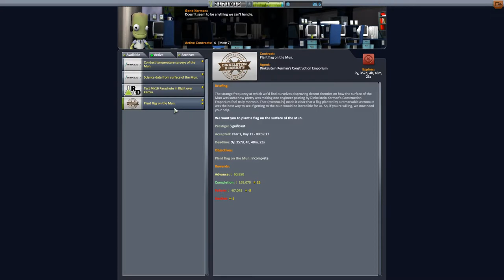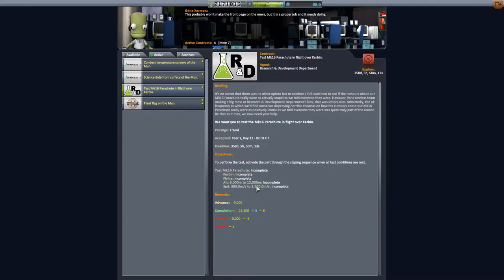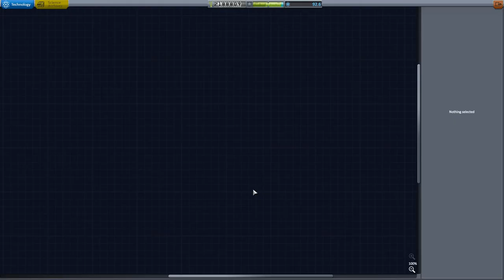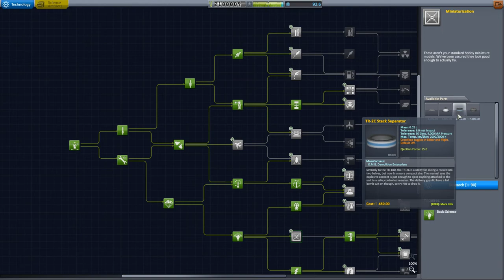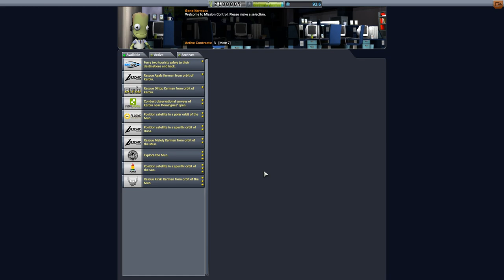Kerbal Space Program Let's play II Folge 104 Deutsch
Let's play Kerbal Space Program. Wir spielen die Weltraumsimulation mit Raketen, Sateliten, Astronauten und noch vielen anderen Möglichkeiten!